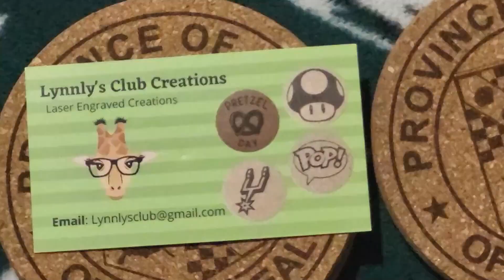Bum Hands are Lethal | Gang Beast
couldn't find dark's info but very much appreciated